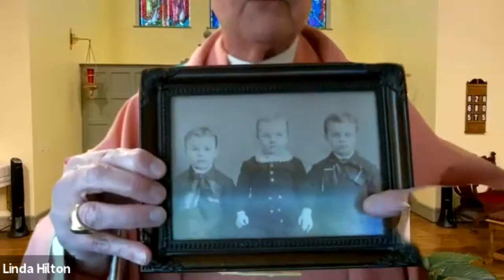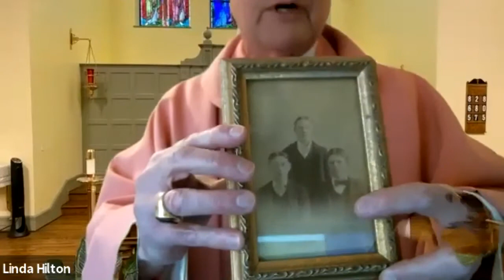SKD 3 22 20